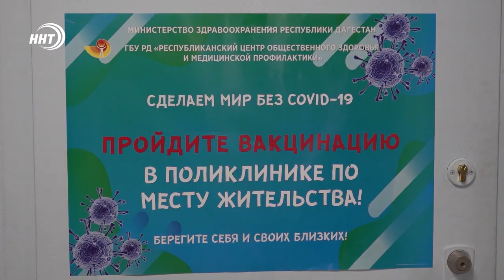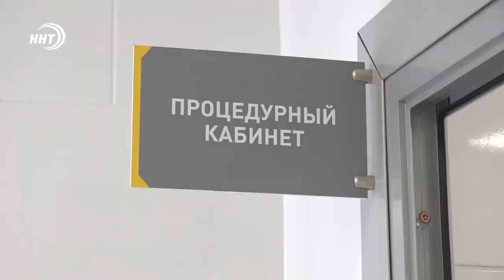В Дагестана началась вакцинация сотрудников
В республиканской клинической больнице началась вакцинация сотрудников. Ей подлежат более полуторатысяч человек медперсонала. Только за первый день акции добровольно привились 60 врачей, медсестер и санитаров. Более подробно расскажут мои коллеги.